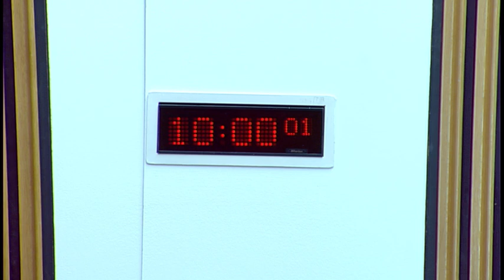Finance and Constitution Committee - 25 October 2017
1. Decision on taking business in private: The Committee will decide whether to take item 3 in private.

2. European Union (Withdrawal) Bill (UK Parliament Legislation): The Committee will take evidence on legislative consent memorandum LCM (S5) 10 in a roundtable format from—
Simon Collins, Executive Officer, Scottish Fishermen's Federation;
Kate Houghton, Planning Policy and Practice Officer, Royal Town Planning Institute;
Isobel Mercer, Policy Officer, RSPB Scotland;
Robin Parker, Public Affairs Manager, WWF Scotland;
Dr Serafin Pazos-Vidal, Head of Brussels Office, COSLA;
Professor Colin Reid, Professor of Environmental Law, University of Dundee;
Clare Slipper, Political Affairs Manager, NFU Scotland;
Daphne Vlastari, LINK Advocacy Manager, Scottish Environment Link.

3. Consideration of Evidence: The Committee will consider the evidence heard at agenda item 2.